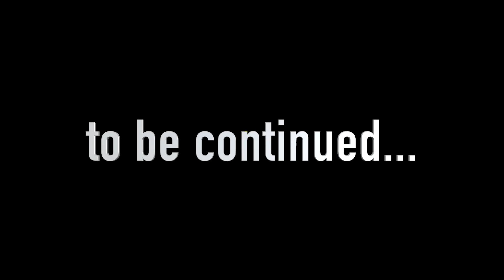DOORS Hotel+ Update All NEW CRUCIFIX Uses + SECRET Skeleton Bob, El Goblino, Jeff